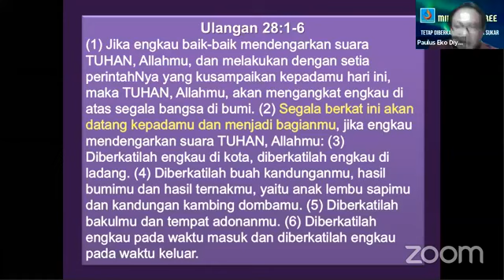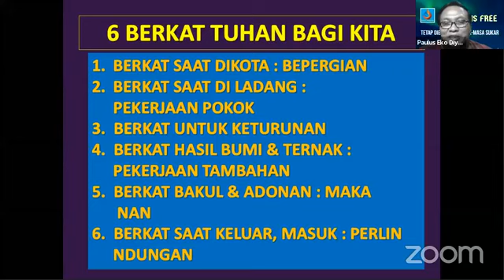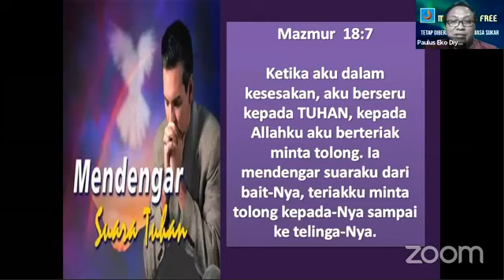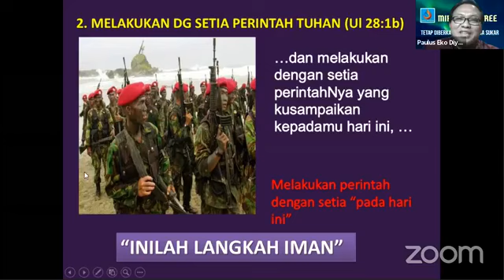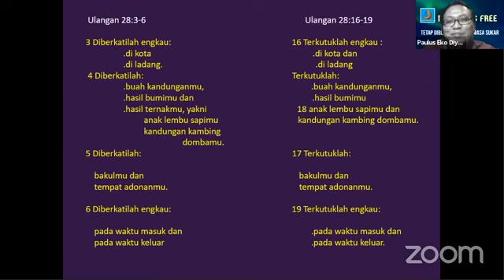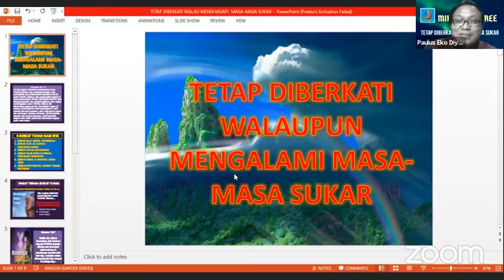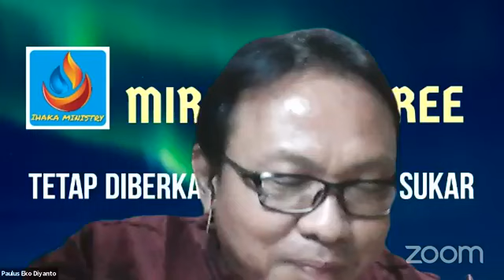(LIVE)Tetap Diberkati di masa Sukar - Miracle is Free 151020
Ibadah MIracle is Free 15 Okt 2020
Kesaksian dari Bpk Antonius Lie & Ibu Ice yang Sembuh dari Covid bagaimana proses Tuhan memulihkan iman dan mengantarkan mereka sampe proses mujizat TUHAN

Kesaksian dari ibu Ribka mengalami pertolongan di masa masa sukar